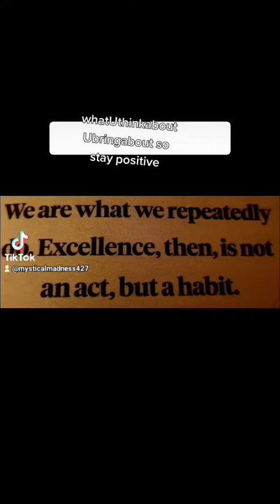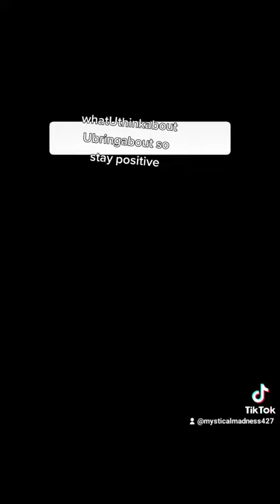spread the love! ♥️♥️♥️♥️♥️❣️❣️❣️❣️🔥🔥🔥💕💕✌️💝💝